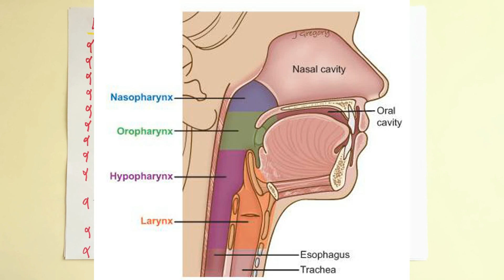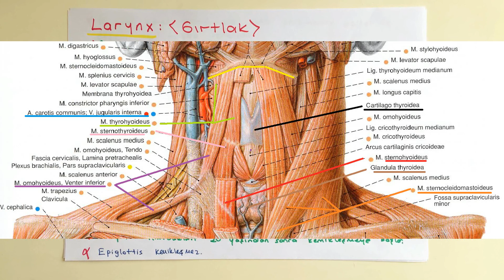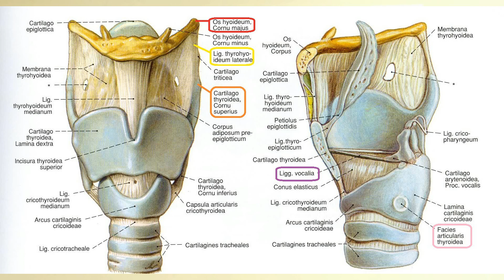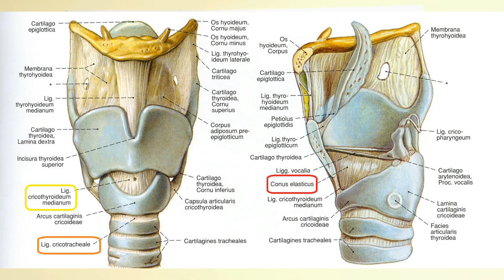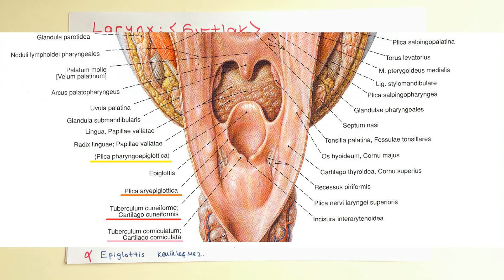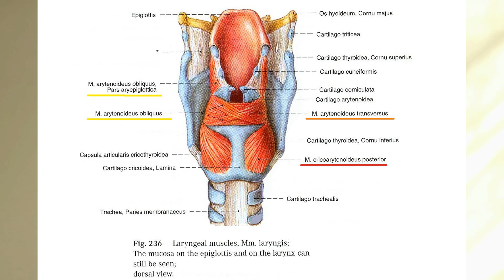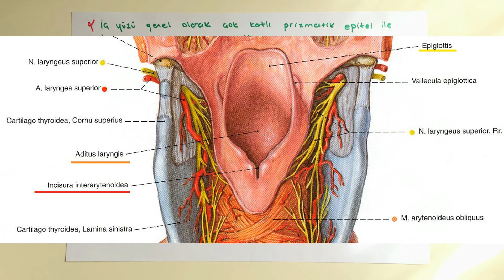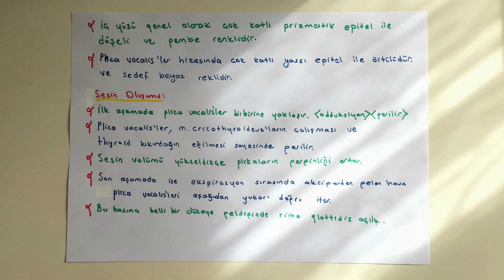Gırtlak Anatomisi (Larynx)